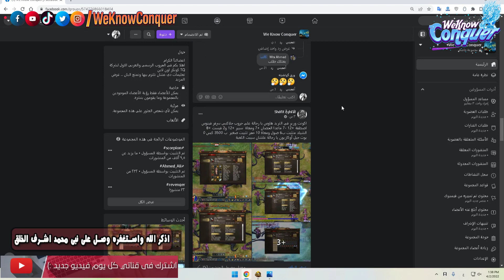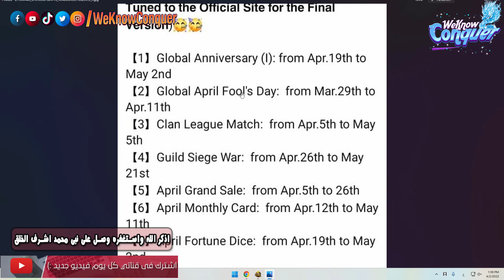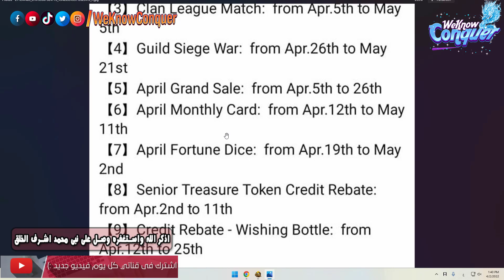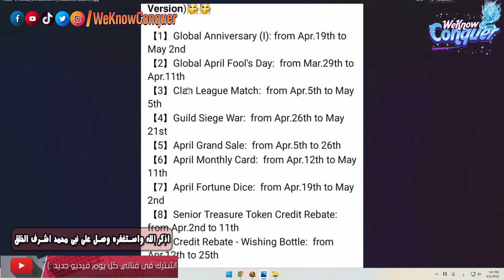جميع ايفنتات شهر 4 - حرب الجيلد والكلان الجديد - وايفنتات قوية وهدايا مجانية - كونكر اون لاين 2022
لو على تسأل عن اى حاجة يبقى جروب تليغرام للشات :
لو انت مش ورير او ارشر - ازاى تسخدم الاسكلات الاضافية فى الارشيف - كونكر اون لاين 2022
ازاى تقدر تستخدم اسكل ارشيف الورير والارشر الجديدة - مع اى Class مختلف - كونكر اون لاين 2022
ازاى تقدر تجيب اكبر عدد من Love Blessings - واكسب جرمنات ومونتات 5 نجوم  - كونكر اون لاين 2022

قم بتحميل برنامج Exitlag الاكثر من رائع لتعديل البنج ولاج 2022